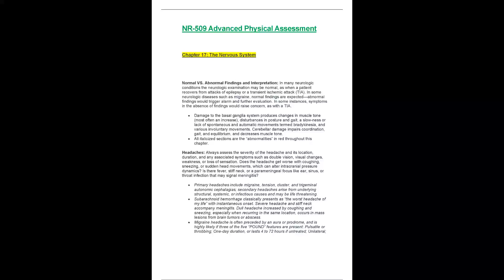nr509 nr 509 advanced physical assessment week 3 chapter 17 notes the nervous system 2020 2021 chamb